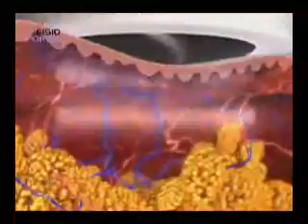Programa TPM - 12/08/2009 - Parte 2